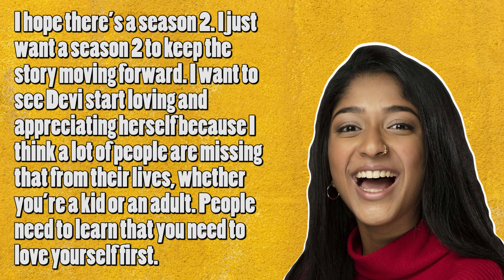Never Have I Ever: Will there be Season 2? (Cast, Premiere Date & More)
Never Have I Ever Season 2: Created by Mindy Kaling and Lang Fisher, Netflix’s new original series ‘Never Have I Ever’ premiered on Monday, April 27. Starring Maitreyi Ramakrishnan as a 15-year-old Indian-American sophomore, the web series somehow showcases Kaling’s experiences as an Indian-American teen - from relationship issues to family drama! Will there be Never Have I Ever Season 2? Find out in the video.

Thank you for showing us your love. We appreciate that!